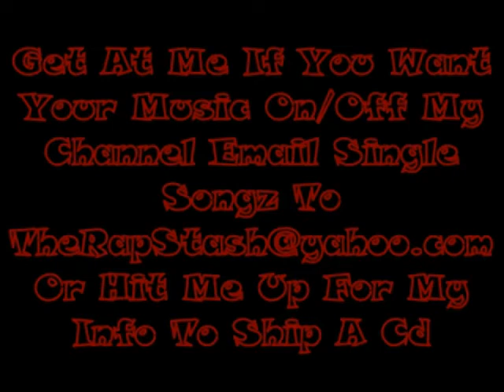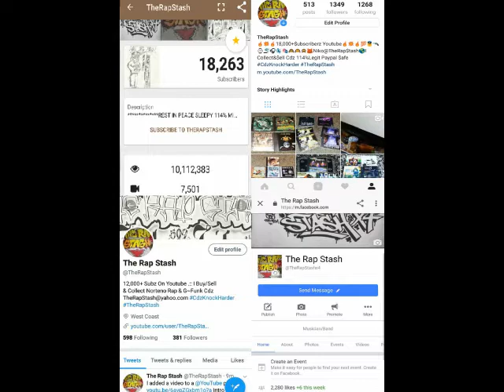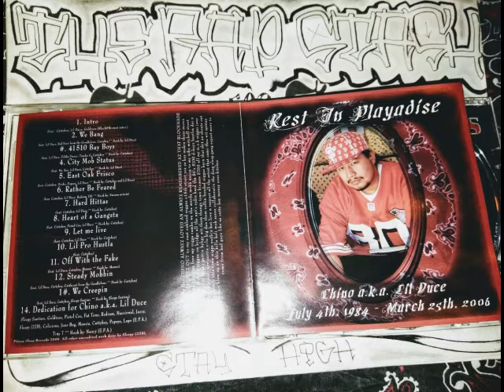Hard Hittas By Cuttyboy & Lil Duce